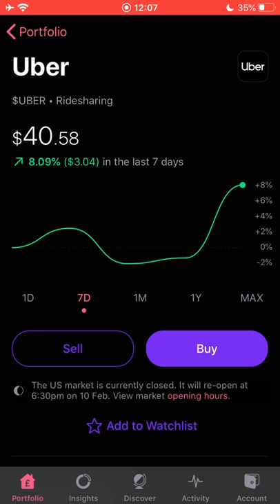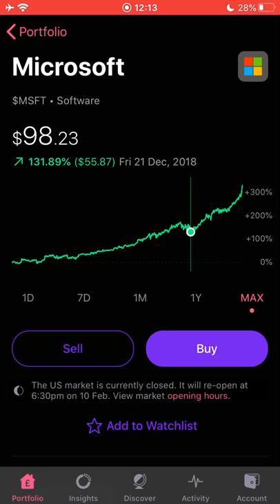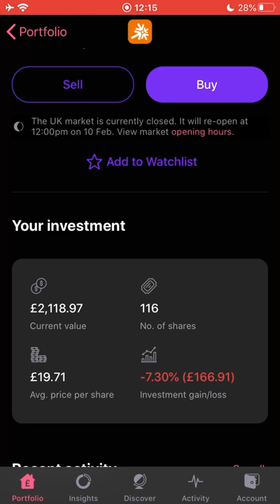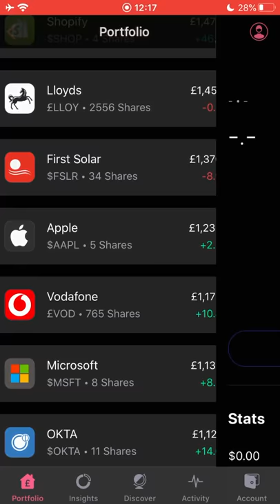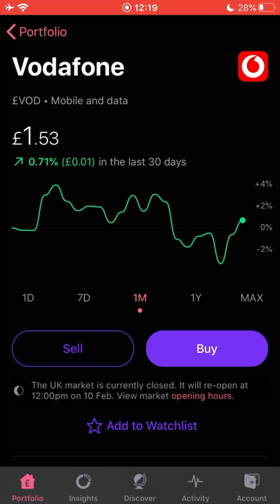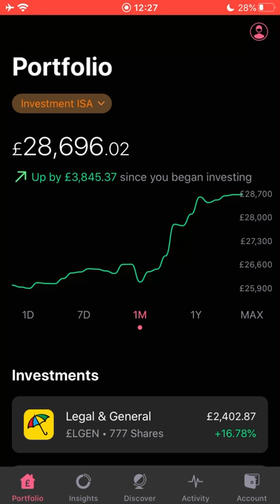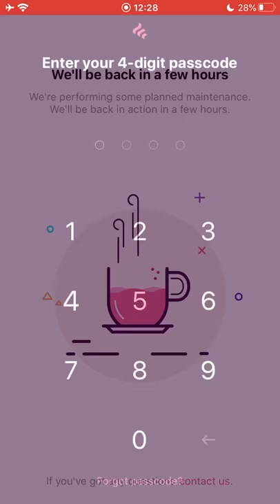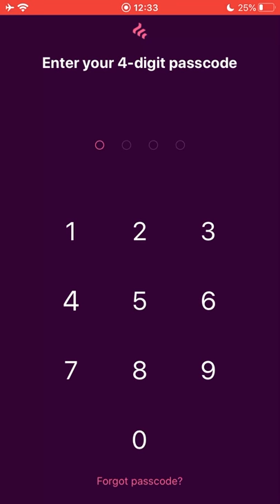EP45: Dividend Payment, Freetrade 250 Stocks, Manage Your Money! | UK Stock Market Channel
Episode 45 of my portfolio update, we talk about:

► 1 Dividend Payment
► Top Movers & Fallers
► Freetrade 250
► Managing Your Own Money! - Woodfund Fund

PLATFORM LINKS

► Get a free share worth up to £200!! simply sign up and deposit £1 with Freetrade
► ETORO - Sign up, deposit $200 and begin trading and investing 1000s of commission free stocks

BOOKS

stock trading
how to trade penny stocks
stock
top stocks to buy
entrepreneur
day trader
profit
telsa model y
cnbc
us news
technical analysis
finance news
day trading live
world news
money tips
learn to trade
trading penny stocks for beginners
first time investing in the stock market
stock investing
news station
financial education
how to make money
cable
stock market investing
ziptrader
options trading
wall street
penny stocks to buy
techbuds
100 a day
live trading
day trade
bitcoin
swing trade
invest in penny stocks
warrior
clay
economy
trading for beginners
penny stocks for dummies
how to make money online
warren buffett
101
getting started
how to invest in the stock market
best stocks
natural gas
instant
penny stocks
daytrading
stock market live
robinhood app
review
market crash
how to buy stocks
dow jones
nyse
nasdaq
fundamental analysis
December stocks
how i learned to day trade
news
market today
portfolio
stock watch list
what to invest
how to day trade for beginners
tech stocks
thinkorswim
warrior trading
wealth
option trading
robinhood penny stocks
graham stephan
trading options live
tanner
recession
options trading live
where can i buy penny stocks
fox
stock earnings
personal finance
webull
trade talks
stock trader
s&p
robinhood options
robinhood investing
real estate
the motley fool
should I buy
rich
day in life
nasdaq
stocks for may
swing trading stocks
freetrade
techbud solutions
make money
entrepreneur
Robinhood
UK Stock market channel
US stock market channel
finance channel
financial education
investing in growth stocks
tesla, amd, shopify